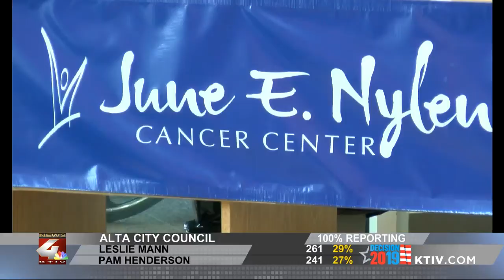Healthbeat 4: Addressing cancer awareness during No-Shave November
Throughout the month of November, you'll see men with a bit more facial hair. But, it's not just for a break from the razor.